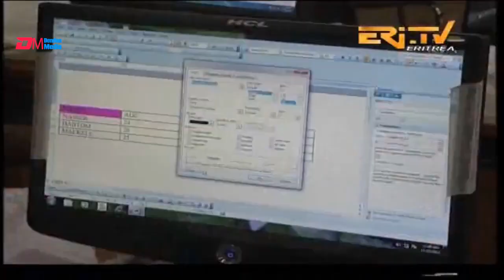ዕላል ምስ ፕሮፌሰር ወልደ-ኣምላኽ ኣርኣያ - ዲን ኮሌጅ ሕርሻ ሓመልማሎ - DimTsi Hafash Eritrea/ድምጺ ሓፋሽ ኤርትራ